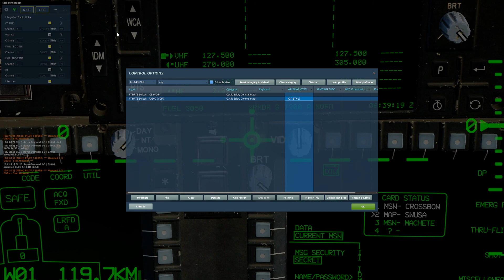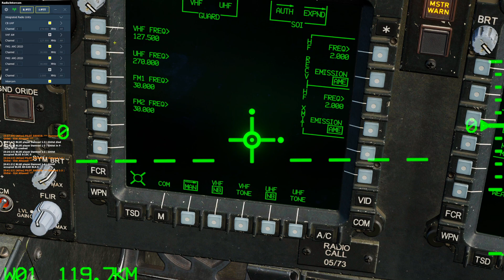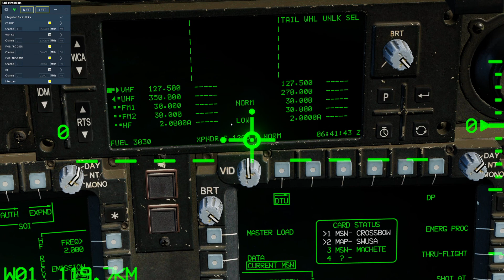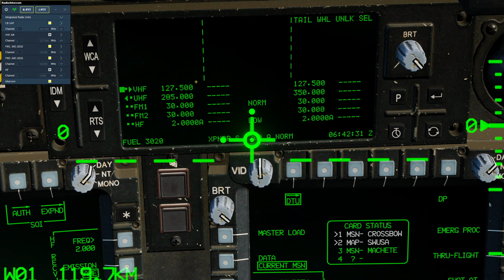Zero to Hero | DCS AH-64D | 6 - Radios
Basic Radios for the DCS AH-64D.